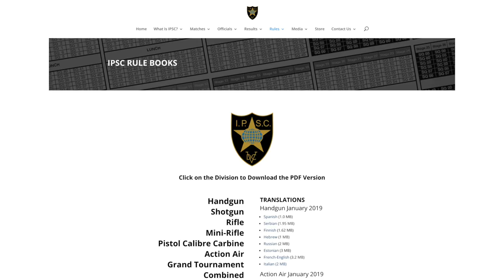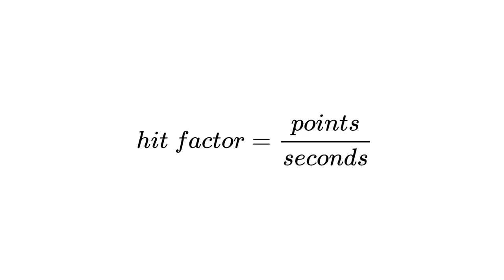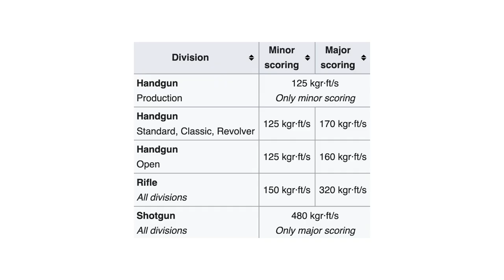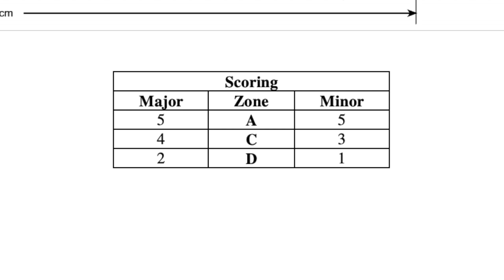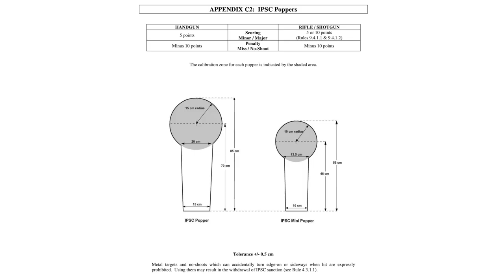What is IPSC?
In short, IPSC is the International Practical Shooting Confederation, the international governing body for rifle, handgun, shotgun, pcc, mini rifle and action air practical shooting. We explore the history of IPSC and what it is today. Enjoy!